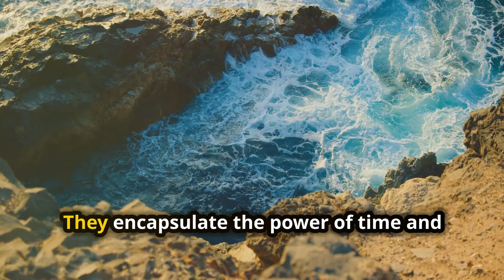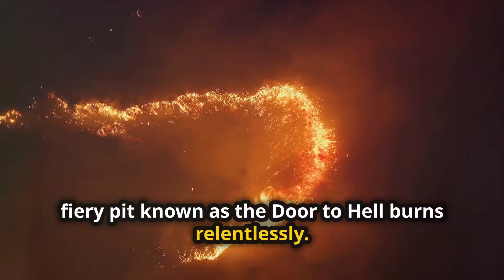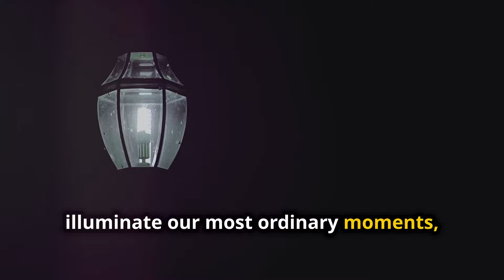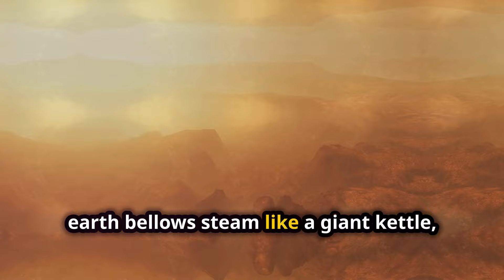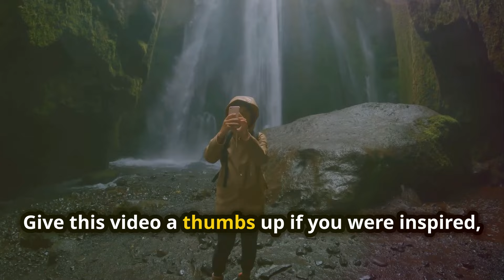UNREAL PLACES - The Most Unbelievable Wonders of Planet Earth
Discover the breathtaking marvels of our world, both crafted by nature's hand and by human ingenuity. Join us on an exhilarating journey through our planet in this captivating documentary.

We'll traverse the globe, unveiling the exquisite wonders that adorn our verdant Earth.

Prepare to immerse yourself in the exploration of mesmerizing vistas, from grand mountains and cascading waterfalls to vast glaciers and hidden caves.

Witness the fiery spectacle of erupting volcanoes and the rugged beauty of geological craters and canyons. Dive into the depths of underwater realms teeming with diverse marine life, and wander through the vibrant greenery of lush jungles.

Embark on this adventure with us as we unravel the extraordinary landscapes that make our planet a true marvel.